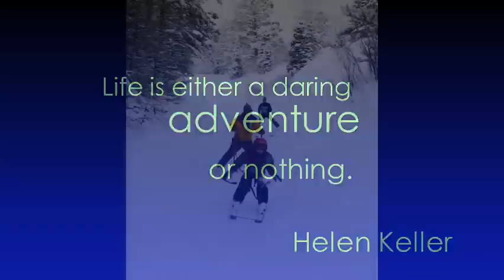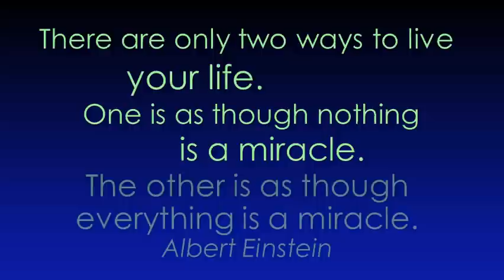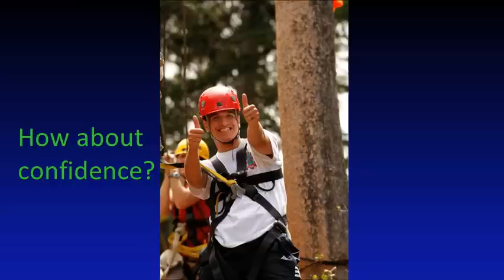Everybody has Challenges. We have Adventures!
Eagle Mount Bozeman is committed to provide quality therapeutic recreational opportunities for people with disabilities or children with cancer, and to provide support for families of participants.